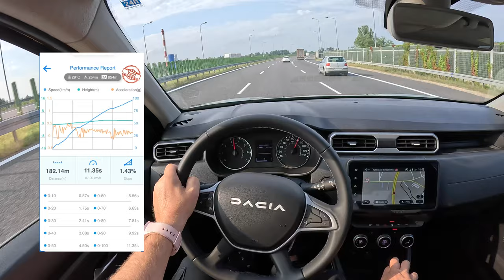NEW Dacia Duster JOURNEY 2023 [1.3 TCe 130HP] |0-100| POV Test Drive #1808 Joe Black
Car: Dacia Duster II SUV Facelifting JOURNEY 1.3 TCe 130HP 2023

0:00 Intro
0:19 Walk-around and interior
1:43 Casual driving
3:26 Bumpy road
4:30 Casual driving
17:14 Acceleration
17:27 Highway
18:53 Casual driving
26:24 Tunnel
26:42 Casual driving
27:05 Engine view

Engine: 1.3L Petrol (Gasolina) 4-cylinders
Displacement (cc): 1332
Power: 96 kW/130 hp
Torque: 240 Nm
Transmission: 6-speed manual
Traction: FWD ( Front-Wheel Drive )

Acceleration (0–100 km/h): 10,6 s.

Fuel Tank Capacity: 50L
Total Range: 806 km
Weight: 1317 Kg
Cargo Space: 445 Liter
Model: 2023
Date of Production : 2017-
Base Price in Germany : 16.900 EUR
Base Price in Germany JOURNEY: 19.000 EUR

Driver: Joe Black
Video: GoPro Hero 11 Black / Sony a6300 + Sigma 16mm f1.4
Audio: Zoom H2n (recorder) & Roland CS-10EM (binaural microphones)
Edit: MacBook Pro / Final cut Pro X